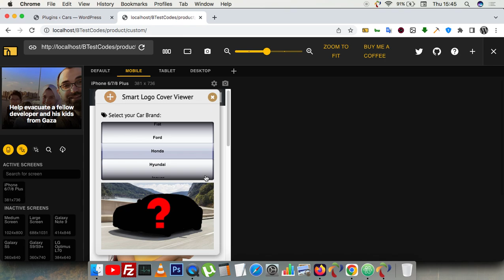iPhone UIPickerView control 3